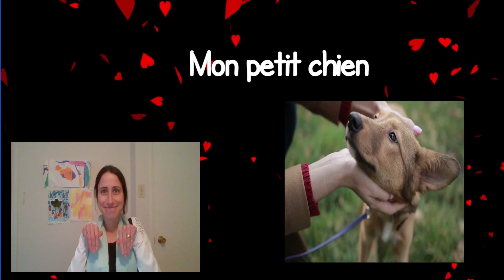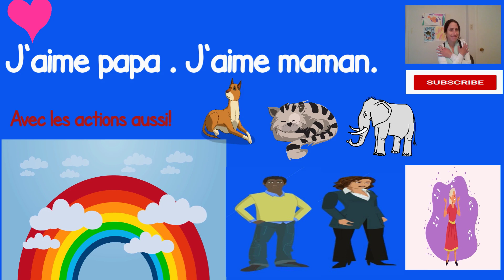J'aime papa, j'aime maman / French songs / learn French / les chansons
Chantez avec Mme T!

Apprennez le français!